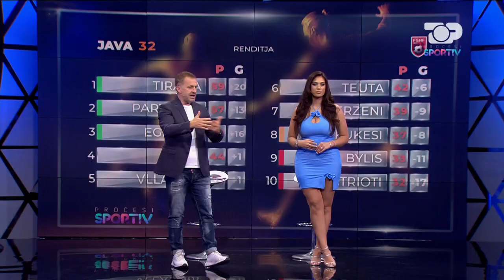Rrëfimi i sinqertë i Viktorit: Kam qënë i sinqertë, kam luajtur vetëm me... - Procesi Sportiv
Egnatia, arritje historike, kualifikimi në europë shumë afer.
Basketboll, Flamurtari dhe Tirana kampionët e vitit.
Champions League, 4 ekipe në kërkim të finales.

Moderatorë
Edi Manushi dhe Alesia Bami
Kryeredaktor Glenti Nallbani

Me pjesmarrjen e Redi Jupi, Lorenc Jemini, Gezim Sinemati, Arjan Peço, Endrit Hysenagolli, Sindi Sulaj, Viktor Ndoka, Elona Hasanaj.

Programi "Procesi Sportiv" vjen çdo të hënë në ekranin tuaj me një show të jashtëzakonshëm sportiv.
Proces, analizë, debat, opinion, reagime dhe gjithçka tjetër nga bota e madhe dhe e larmishme e sportit. Por mbi të gjitha, pasqyrimi i evenimenteve sportive brenda dhe jashtë vendit...
Të ftuar: specialistët më të mirë, gazetarët më të njohur, të ftuar të ndryshëm, rubrika të reja. Kuriozitet, informacionet më të fundit nga futbolli shqiptar dhe ai evropian.
Debat mbi rezultatet e ndeshjeve të kësaj jave. Kampionati shqiptar dhe ai i huaj. Rezultatet e ndeshjeve. Kampionati anglez, italian, gjerman, spanjoll dhe ai francez.
Të papritura, komente, reagime... për një pasqyrim sa më të këndshëm të fundjavës sportive.

Moderatorë: Edi Manushi dhe Alesia Bami